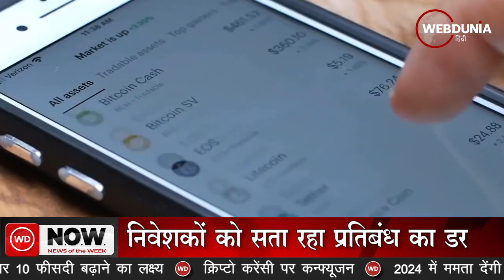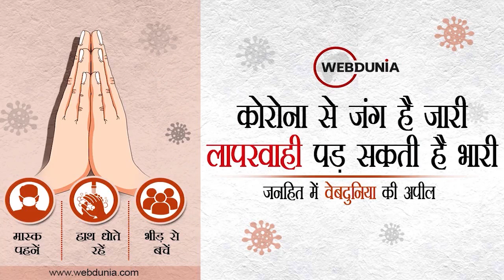CoronaVirus India Update: अब कोरोनावायरस के नए वैरिएंट Omicron से दुनिया में दहशत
अफ्रीका में कोरोना का खतरनाक वैरिएंट बी 1.1.529 के सामने आया है। डब्ल्यूएचओ ने इसे वैरिएंट ऑफ़ कंसर्न के रूप में वर्गीकृत किया है तथा ‘ओमिक्रॉन’ नाम दिया है। इसे बेहद संक्रामक माना जा रहा है। उधर, यूरोपीय देशों में कोरोना से हाहाकार मचा हुआ है। ब्रिटेन में रोजाना संक्रमण के 40 हजार से अधिक मामले सामने आ रहे हैं। ऑस्ट्रिया, जर्मनी आदि देशों में कोरोना के बढ़ते मामलों के बीच पाबंदियां लगाई गई हैं। रूस में रोज 1000 से ज्यादा लोगों की मौतें हो रही हैं। विश्व स्वास्थ्य संगठन ने इस सप्ताह कहा था कि यूरोप दुनिया का एकमात्र ऐसा क्षेत्र है, जहां कोरोना के मामले बढ़ रहे हैं और अगर तत्काल उपाय नहीं किए जाते हैं, तो महाद्वीप में फरवरी-मार्च तक 7 लाख और लोगों की मौत हो सकती है।